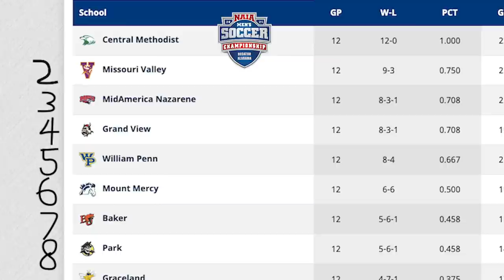美國學生運動員｜NAIA Away MATCHDAY VLOG｜顏卓彬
27/10/2021

今次開咗一個新嘅系列，想俾大家睇吓除咗我之外其他足球員嘅生活，而呢段片邀請咗而家喺美國做緊學生運動員嘅顏卓彬分享佢喺美國最後一場嘅NAIA作客比賽，以及作為學生運動員嘅生活。

This video marks the opening of my new vlog series. This series is to show my audience the football world from another perspective. Starting by inviting Ngan Cheuk Pan, who is currently a student-athlete in the US. He shared his last NAIA away game and the life of a student-athlete in this video.

Credits
Editor: me @justinhoct
Video Source: @banjai_16
English Subtitles: @banjai_16